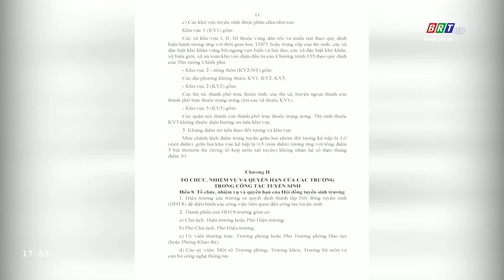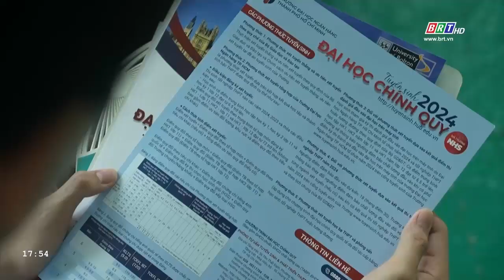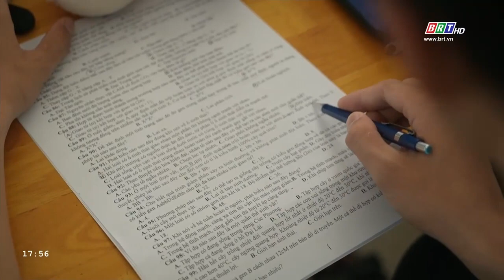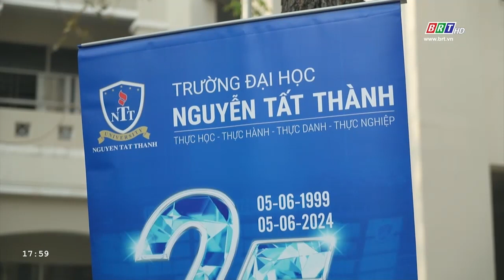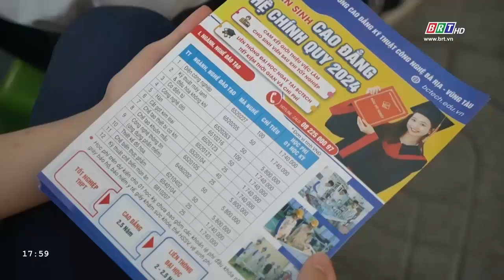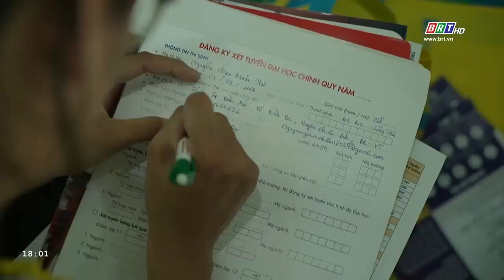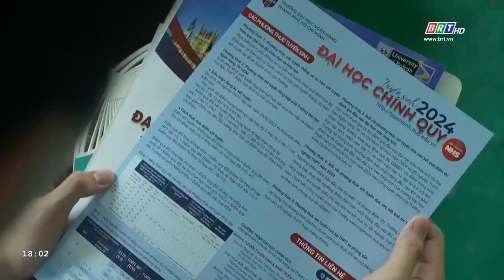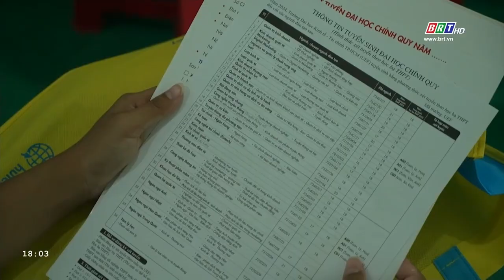Giáo dục- Hướng nghiệp 14/3/2024 | Thí sinh lưu ý gì về các phương thức xét tuyển đại học? | BRT TV